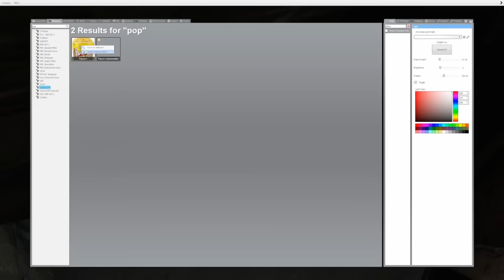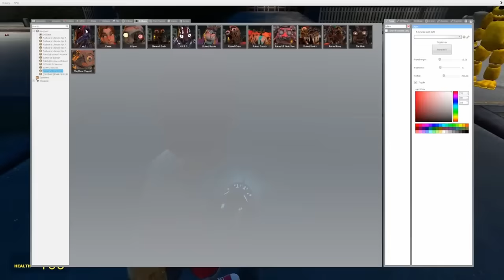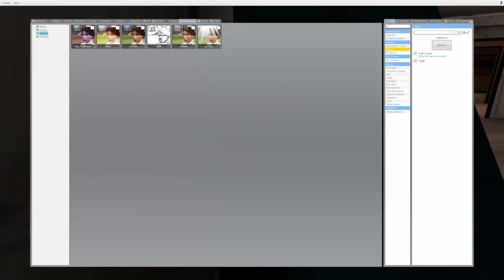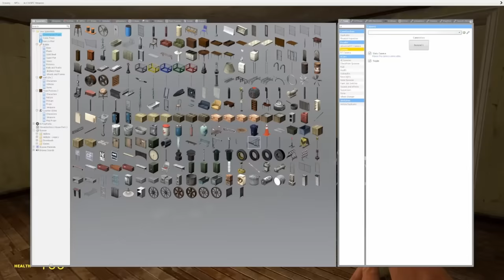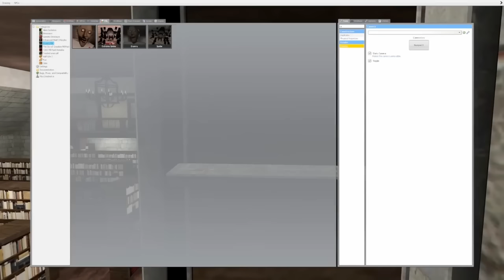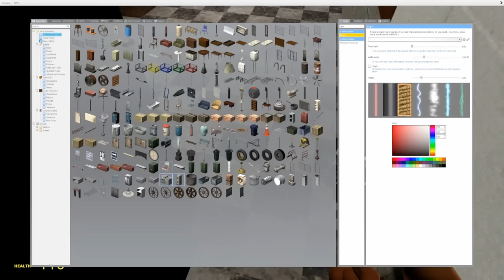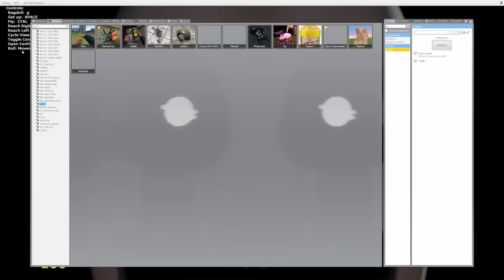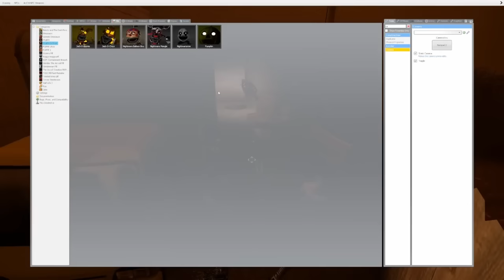Hiding from FNAF in Gmod?! (Full Movie)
Hiding from FNAF in Gmod Gameplay, Garry's Mod Roleplay. This is the full Movie of Beautiful OB is hiding from FNAF in the city and doing crazy things where he finds all sorts of crazy monsters to deal with in Gmod!